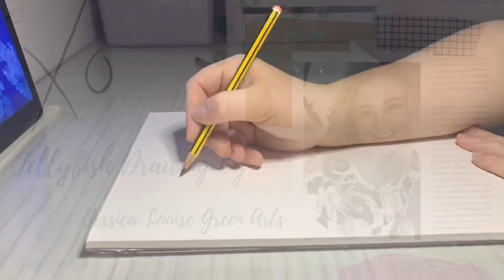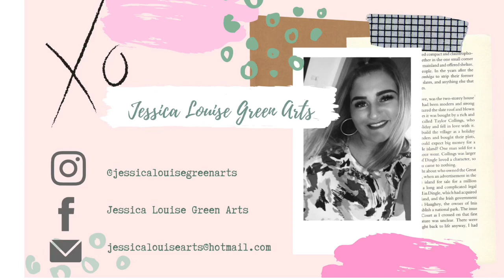Time Lapse | Abstract Jellyfish Drawing | By Jessica Louise Green Arts